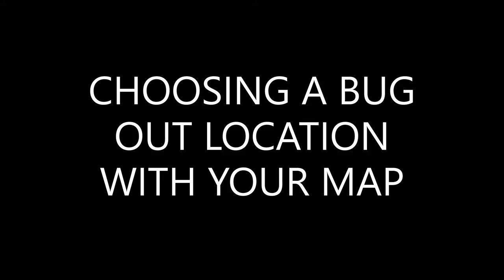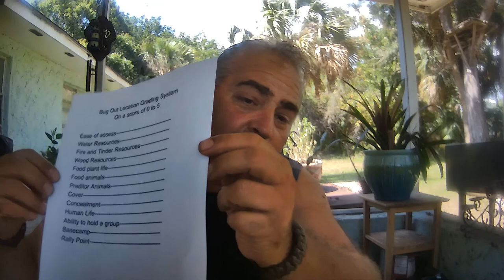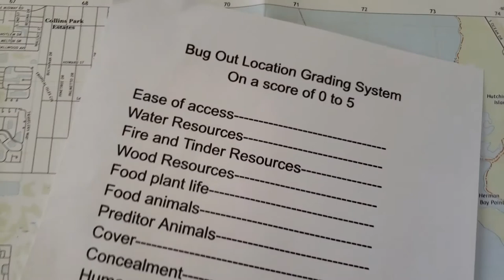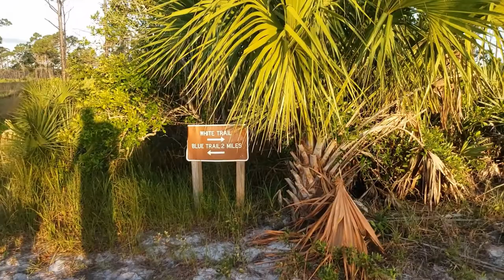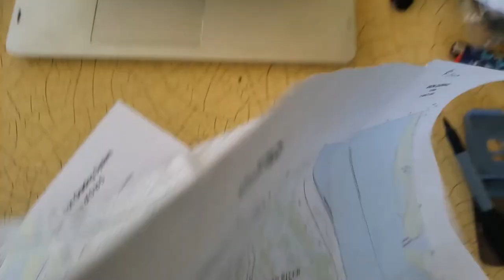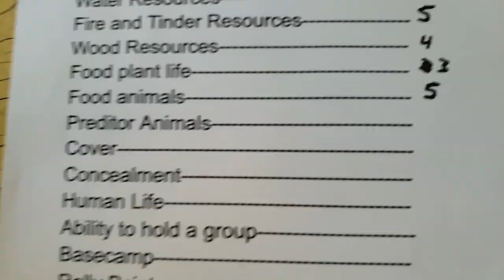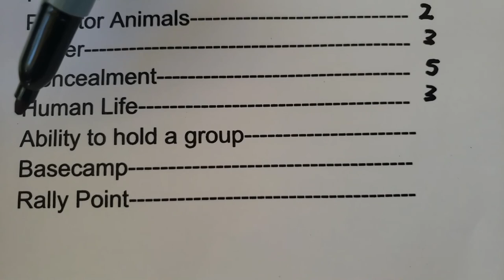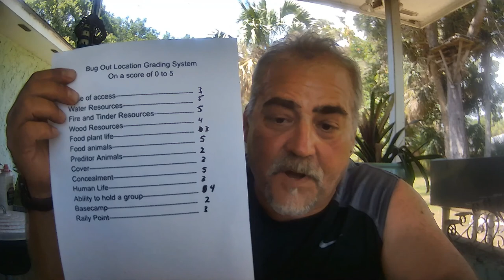Choosing a Bug Out location with maps. Plus a grading system!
Here I discus using a USGS map to search for Bug Out locations. Then I use a grading system to decide if the location is right for me.